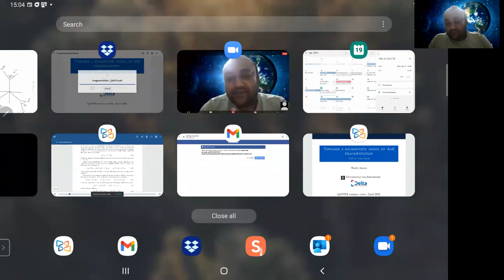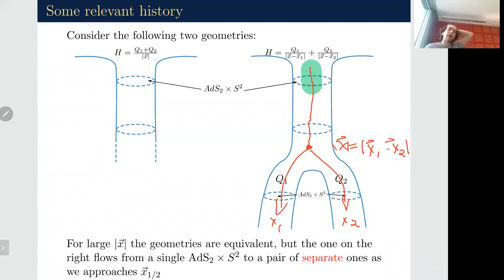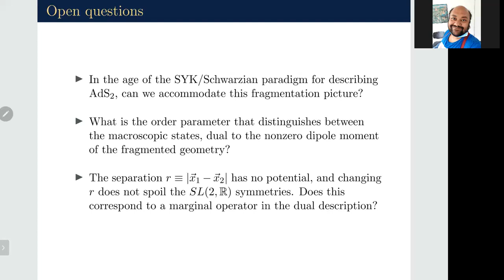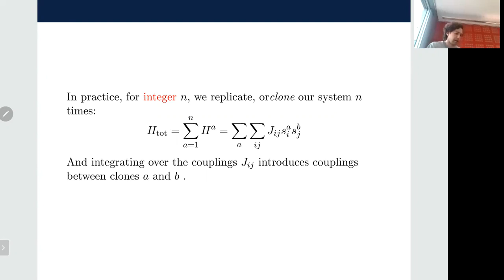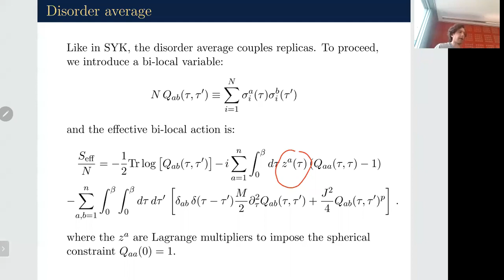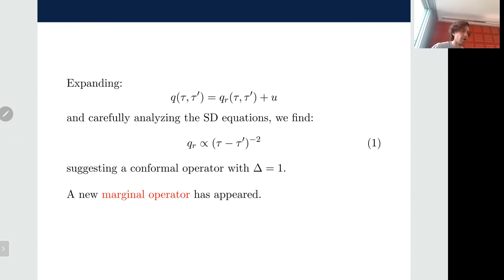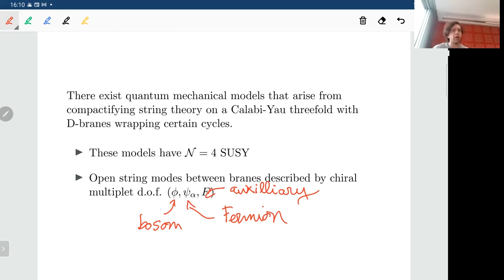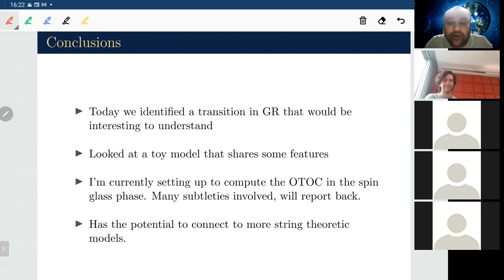Talk by Dr. Tarek Anous, Faculty of Science , ITF, University of Amsterdam at QASTM seminar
Title: Towards a microscopic model of AdS fragmentation

Abstract: A salient feature of black holes near extremality is the appearance of an AdS$_2$ throat in their near-horizon geometry. Depending on the underlying theory, these AdS$_2$ throats may be unstable to fragmentation, wherein a single throat is instead replaced by a tree-like structure of branched AdS$_2$ throats. For Einstein-Maxwell theory, the underlying reason behind this instability is the existence of multi-centered configuration in the moduli space of black hole solutions at fixed total charge. Given the success of the Schwarzian/SYK paradigm for understanding a single AdS$_2$ it is time to revisit the fragmentation story. To build up intuition, I will present a model, studied in the statistical mechanics literature, that shares many features with SYK, including exact solvability at large-N and an emergent conformal symmetry that gets weakly broken in the UV. The novel feature of this model is the appearance of a spin glass phase at O(1) temperatures, which I will try to relate to the fragmentation story.

Speaker: Dr. T. M (Tarek) Anous, Faculty of Science , ITF, University of Amsterdam, Netherlands.

Date and Time: 19th April, 2021, 6.30 PM to 9 PM India time (2:00 PM to 4:30 PM Berlin time).